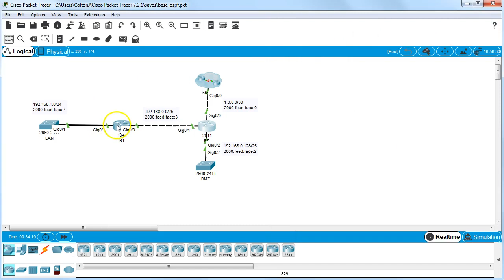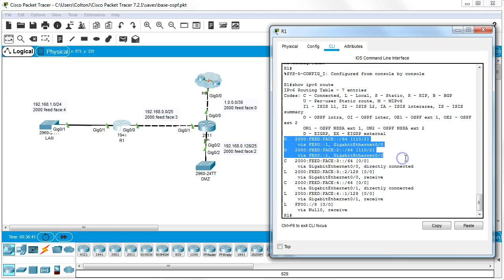PacketTracer - Configuring Basic Single Area OSPF for IPv6 Networks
Shows how to configure basic OSPFv3 for IPv6 networks on Cisco routers.  Also shows changing the reference bandwidth and setting passive interfaces.